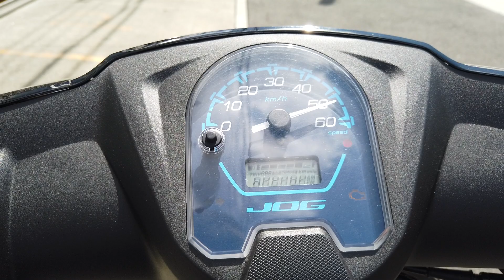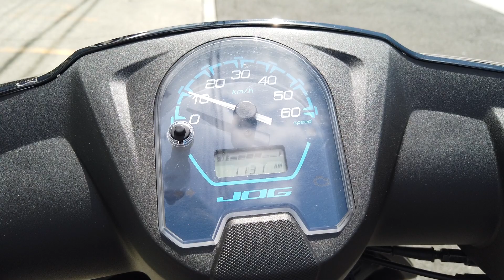ヤマハ JOG エンジン音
各部詳細画像はこちら！